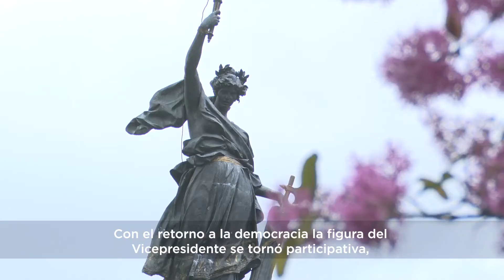192 años de la Vicepresidencia de la República del Ecuador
En el aniversario de la Vicepresidencia de la República, el segundo mandatario comparte el trabajo que se ha realizado bajo su liderazgo.